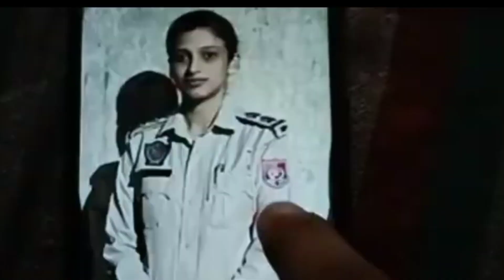kulhad pizza couple viral video || Soniya ne ki viral video|| pakdi gye Soniya || facts 2 help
kulhadpizza couple viral video
kulhad pizza privet video
kulhad pizza
gurpreet and sehaj Arora